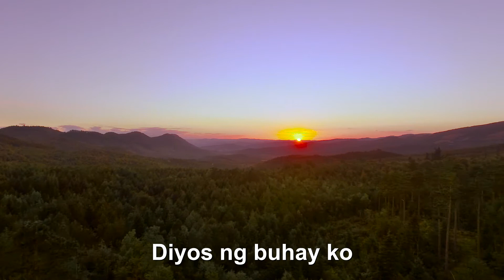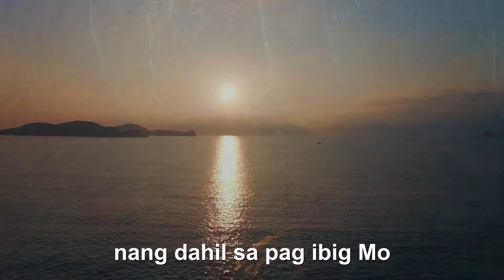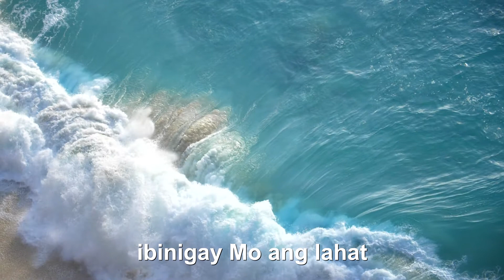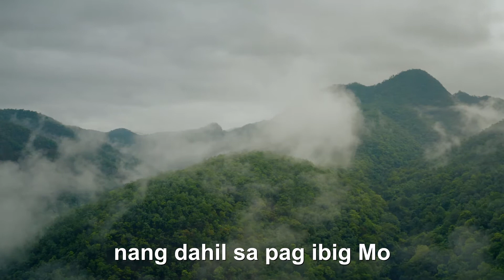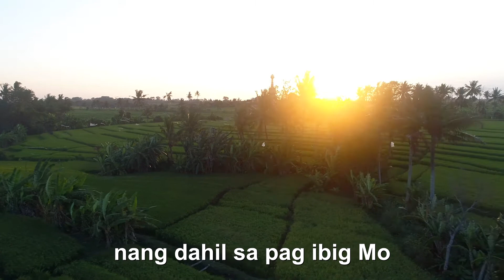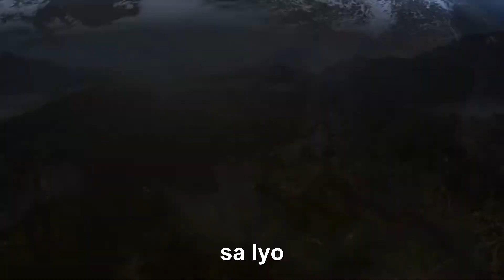Salamat Sa Iyo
words & music: jonie
[written around 2012]

VERSE 1
Diyos ng buhay ko,
lahat ng bagay ay walang hinto
na sumusunod sa Iyo

dakila Ka at wala na ngang
nakahihigit sa Iyo

PRE-CHORUS
sa Iyong gawa'y namamangha
umibig ng lubos sa tulad ako
ibinigay Mo ang lahat
ngayon ako naman ay pakinggan Mo

CHORUS
salamat sa Iyo, narating ko ang bukas
nang dahil sa pag ibig Mo
salamat sa Iyo, pangako Mo ay tunay
sa buhay ko'y totoo

VERSE 2
dumirinig at sumasagot
sa lahat ng panalangin ko

biyaya Ka't habag sa oras ng
pangangailangan ko

PRE-CHORUS+CHORUS

BRIDGE
sa pagkakataong ito,
Ngalan mo'y aking itinataas
wala na akong ibang mahihiling
kundi ang gamitin Mo ang buhay ko

CHORUS...